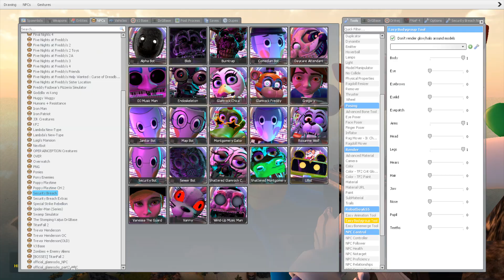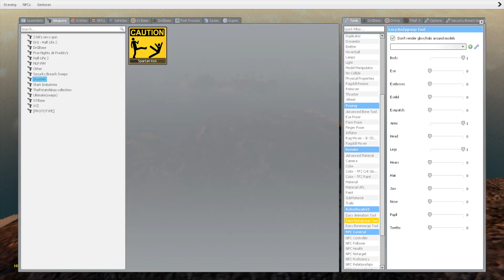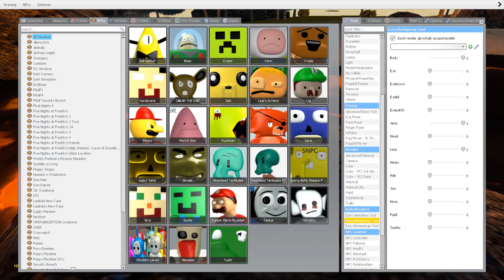SPARTAN KICKING ALL 3D SANIC CLONES MEMES (3D MEMES) & MARIO RAGDOLL in Garry's Mod #59